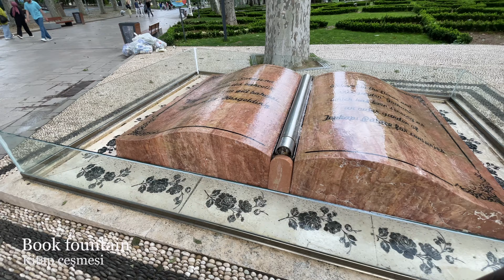Istanbul walking tour | Sultanahmet Square, Blue Mosque, Hippodrome of Constantinople 2023 | 4K UHD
0:00 Peykhane Street || Peykhane Sk.
2:46 Hippodrome of Constantinople || Konstantinopolis Hipodromu
3:46 Walled Obelisk || Örme Dikilitaş
4:16 Serpent Column || Burmalı Sütun
5:41 Egyptian Obelisque || Dikilitaş
6:21 Sultan Ahmed Mosque (Blue Mosque) || Sultanahmet Camii
11:52 Sultanahmet Square || Sultanahmet Meydanı
16:16 Hurrem Sultan Bath || Hürrem Sultan Hamamı
20:45 Divanyolu Avenue || Divanyolu Cd.
22:20 Alemdar Caddesi || Alemdar Cd.
26:20 Hamidiye drinking fountain || Hamidiye çeşmesi
27:01 Gulhane City Park || Gülhane Parkı
27:50 Book fountain || Kitap çeşmesi
28:35 Monument of Ataturk || Atatürk Anıtı
33:17 Monument of Ashik Veysel || Aşık Veysel Anıtı
35:18 Streets of Istanbul || İstanbul sokakları